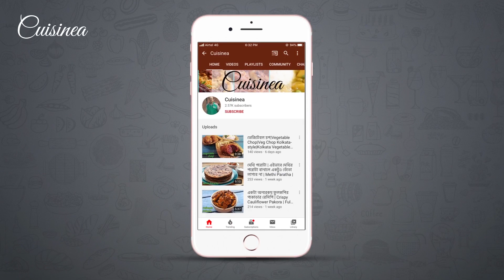ছোলার ডাল ভাপার এই রেসিপি আজই ট্রাই করুন গরম ভাতে জাস্ট জমে যাবে |Bengali Dal Bhapa Recipe